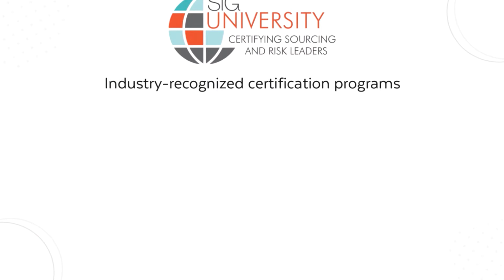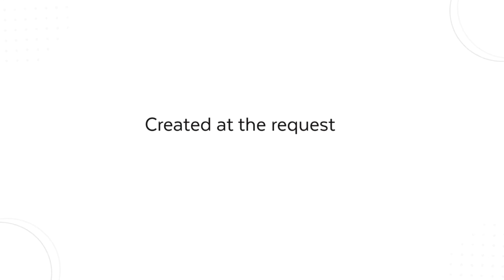Catching up with Doug Leeby, President and CEO of Beeline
On this episode of the Sourcing Industry Landscape podcast, Dawn is joined by Doug Leeby, CEO of Beeline. The two discuss Stone Point Capital’s recent investment in Beeline, what this means for the future of the contingent workforce management industry, and how Beeline is staying true to their core values and culture.